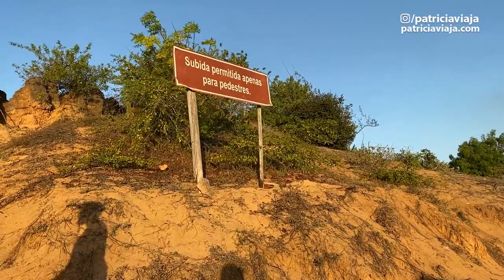🇧🇷 Pôr do Sol em Tourinhos RN (com distanciamento social)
No último dia inteiro em São José de Touros, contratamos o passeio de jardineira pelas praias de São Miguel do Gostoso terminando na praia de Tourinhos onde vimos o Por do Sol.

Fizemos o passeio com a WindCab de São Miguel do Gostoso, e custou R$35 por pessoa, pois aproveitamos um encaixe em um grupo que vinha do Resort Vila Galé e cujo trajeto passava em frente à nossa pousada.